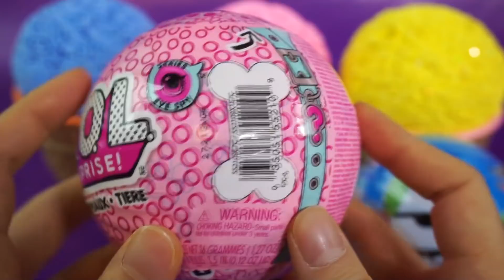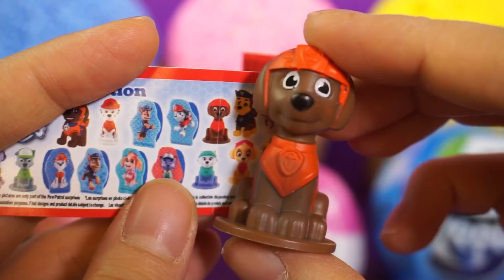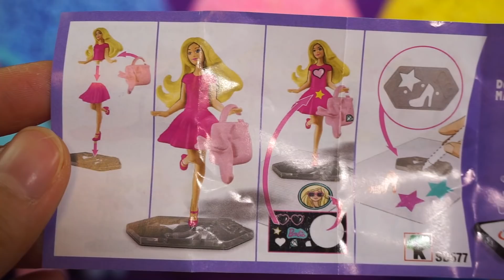Learn Numbers Play Foam Ice Cream Cups LOL Doll,Barbie,Zuru 5,Paw Patrol Surprise Eggs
Learn Numbers via 3 Colors Play Foam Ice Cream Cups LOL,Barbie,Zuru 5,Paw Patrol Surprise Eggs and Surprise Toys Videos for Kids